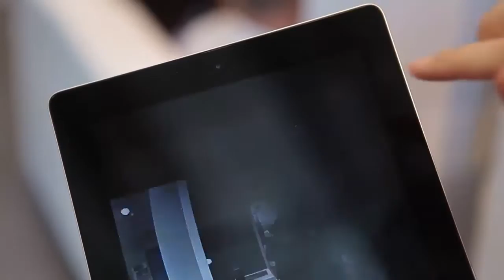ABB na Energetab 2012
Targi Energetab 2012 już za nami. Zapraszamy na relację z eventu!